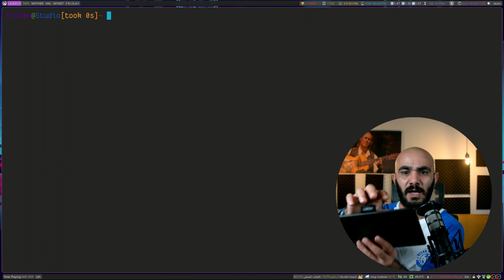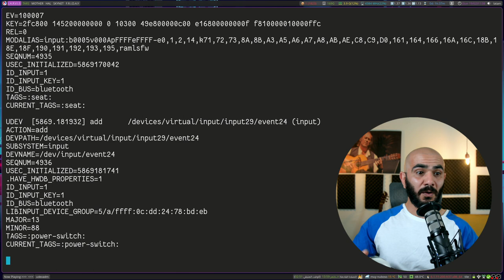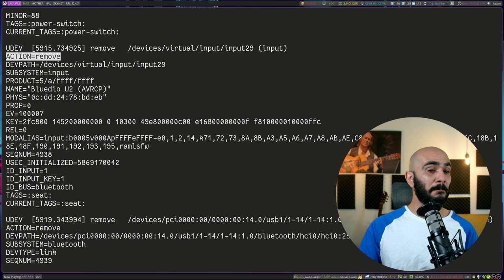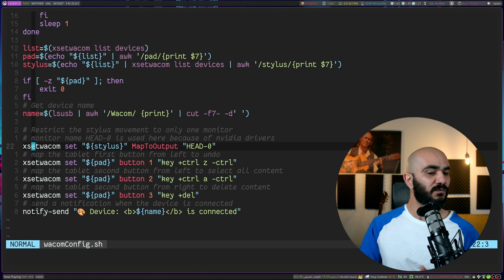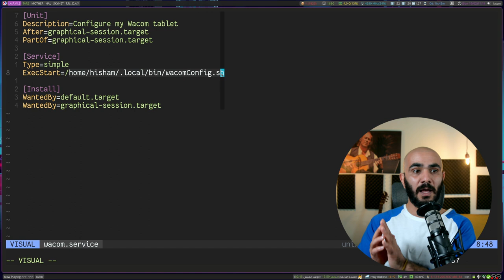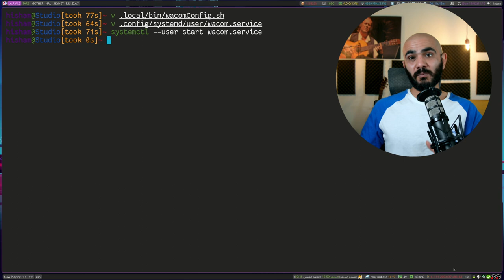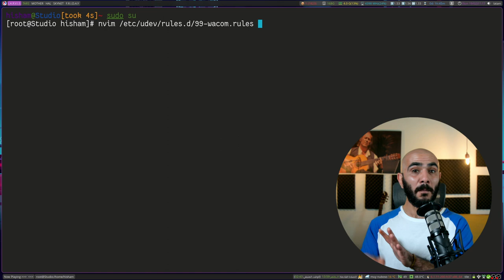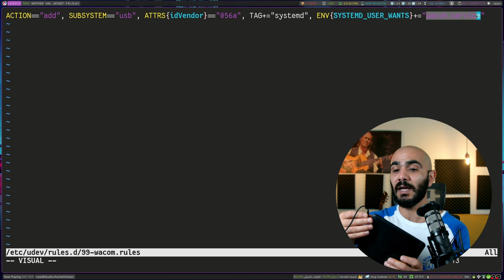اطلق عنان القوة الكامنة في udev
هل تريد تنفيذ أمر معين أو سكريبت محددة عند وصل جهاز أو فصله